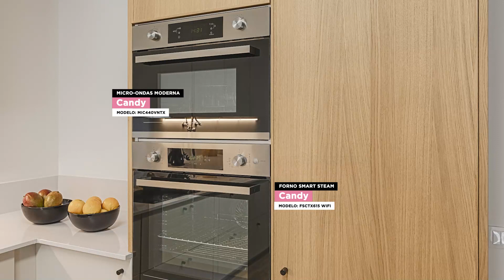CATÁLOGO de "O coração da casa" by LUÍS PEDRO DE ABREU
EPISÓDIO #3204 - CATÁLOGO